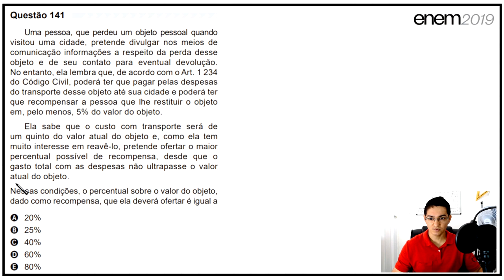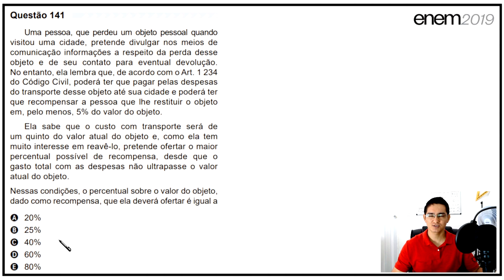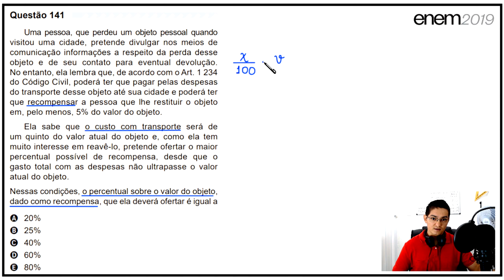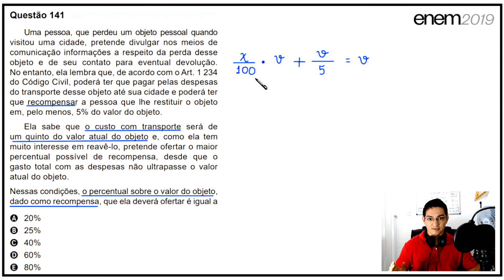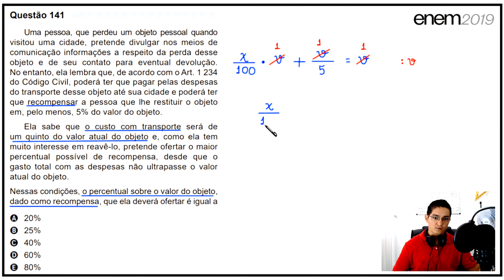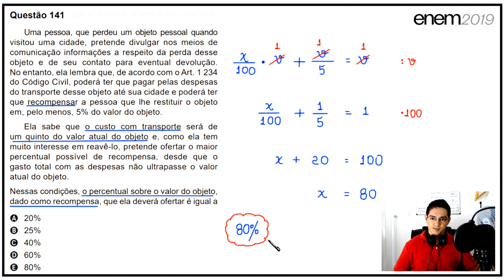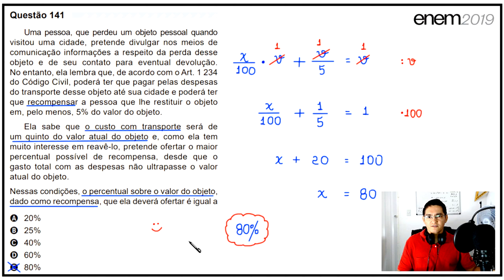ENEM 2019 - QUESTÃO DO OBJETO PERDIDO - #141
Uma pessoa, que perdeu um objeto pessoal quando visitou uma cidade,
pretende divulgar nos meios de comunicação informações a respeito da perda desse objeto.